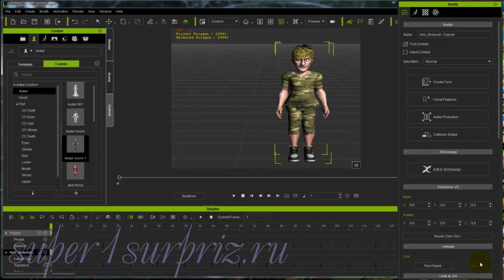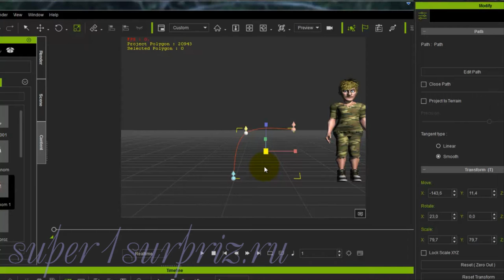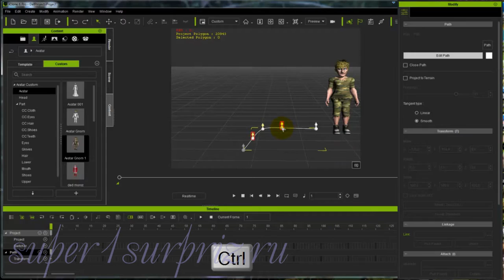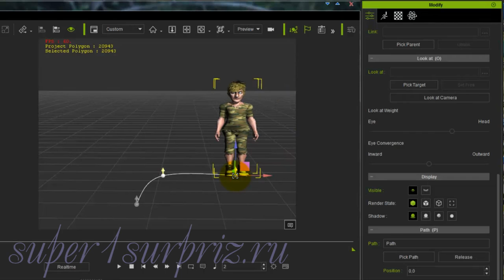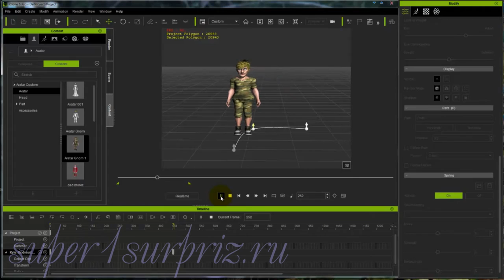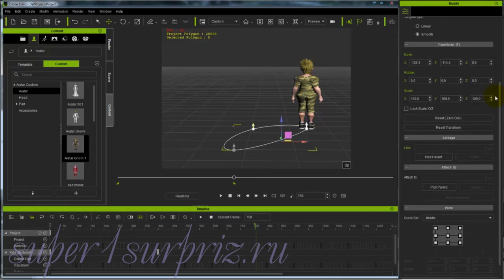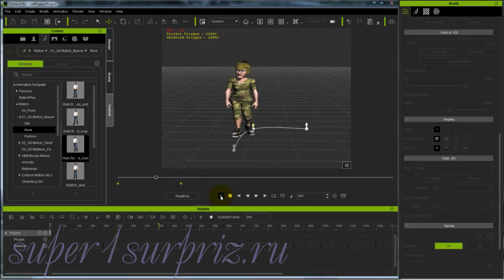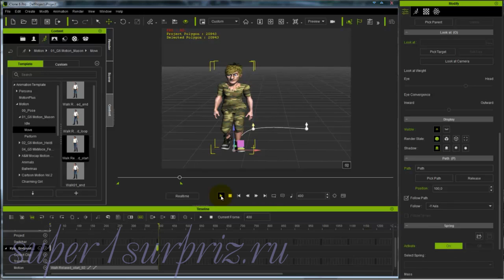iClone 6 урок "Как использовать путь"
Видеоурок для программы iClone. Как использовать путь, его настройки и работа. Этот и другие видеоуроки по программе iClone вы можете посмотреть на сайте